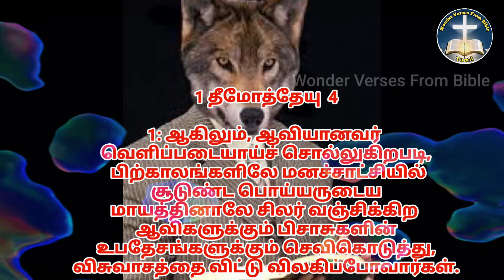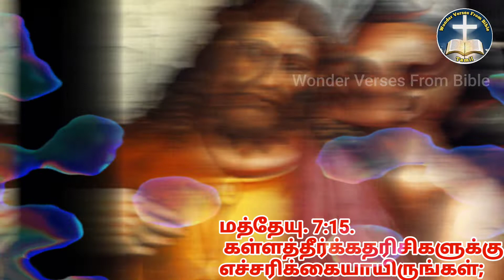beware of false prophets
hai friends
this message for your awareness please watch beware of false prophets  lastdays message   and share to others for God glory

 beware of false prophets beware of false prophets - voddie baucham jr false the rise of false prophets what does the bible say about false prophets beware of false christs prophecy watch for false prophets bible false prophets false prophets exposed prophet christian false prophets